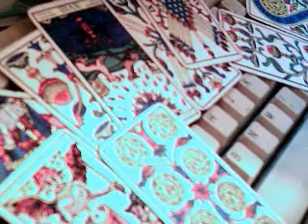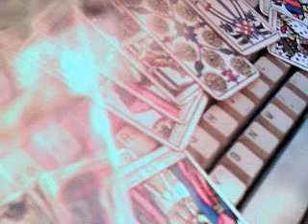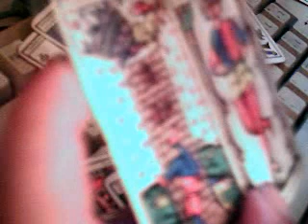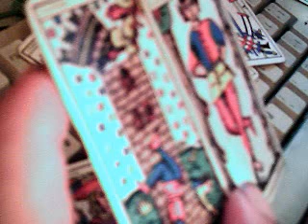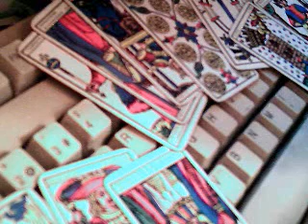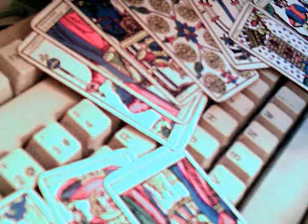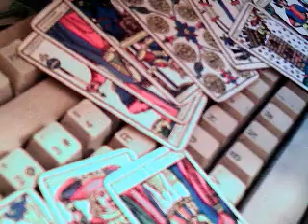grandeza de vida